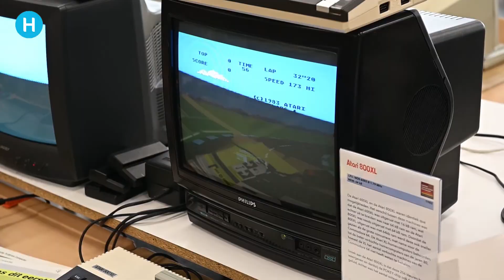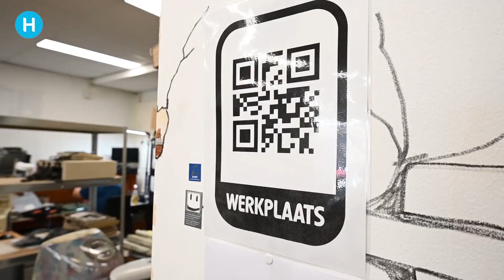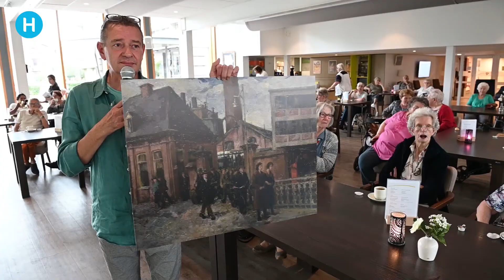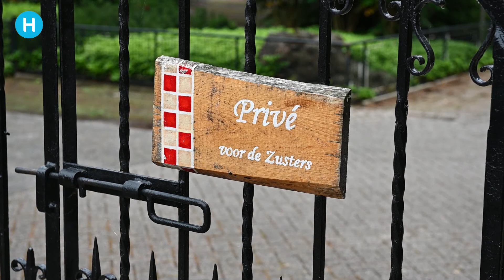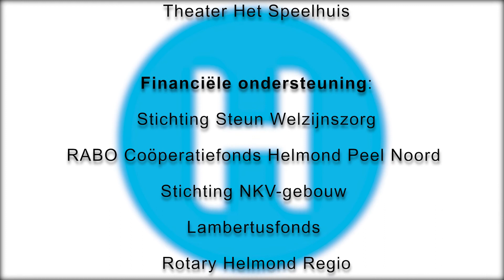Helmonds Goud van 9 oktober | Helmond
Helmonds Goud: hét programma voor Helmondse senioren. Helmonds Goud wordt uitgezonden van maandag t/m zaterdag steeds om 10.00 uur, 14.00 uur en ’s avonds tussen 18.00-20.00 uur.

Elke week komt er een nieuwe uitzending van Helmonds Goud op televisie en online. DitisHelmond tv is te vinden op Ziggo kanaal 36, KPN kanaal 1429, Breedband Helmond kanaal 130, TriNed kanaal 503, Plinq IP tv-zender 559, T-Mobile kanaal 768.